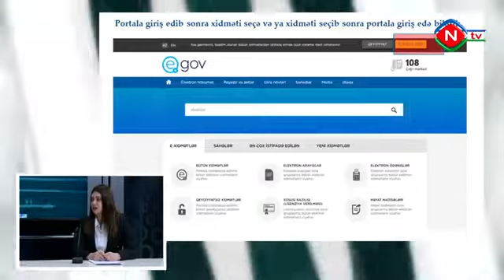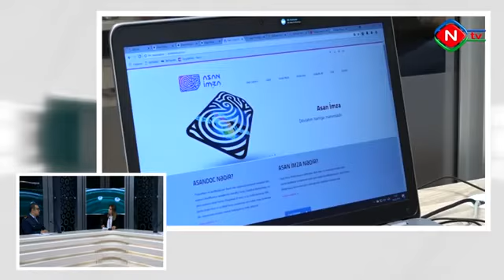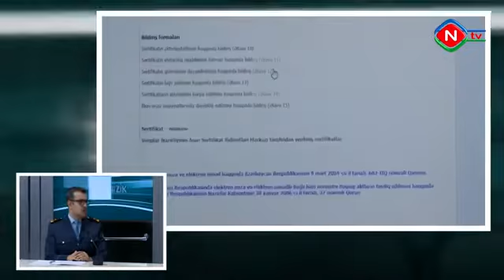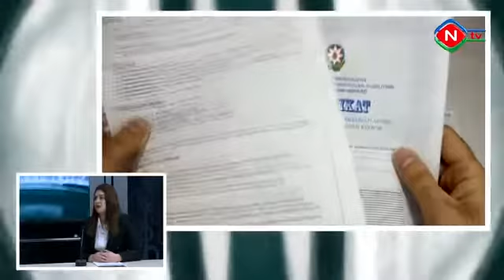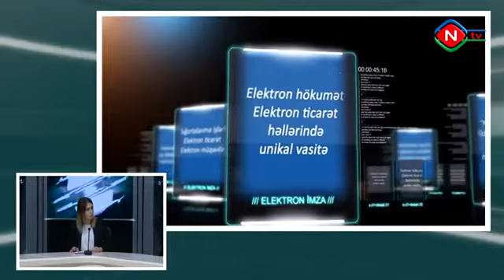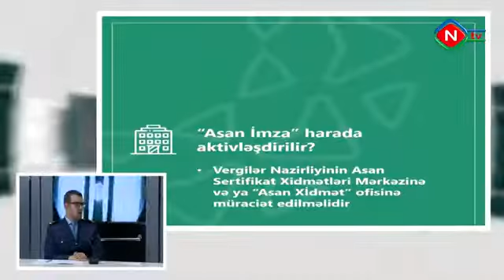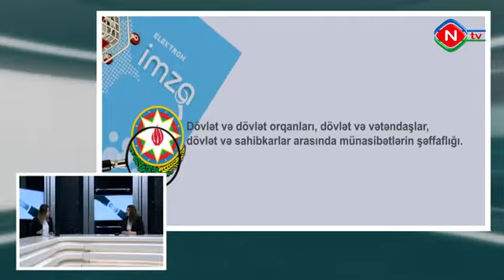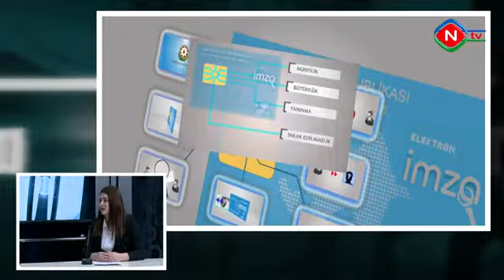"Mövzu bizik" verilişi